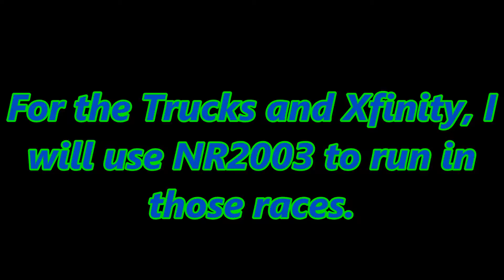NASCAR '15 Ford Championship Weekend